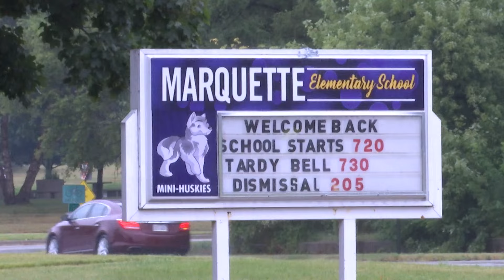Machesney Park teacher embraces non-traditional learning space by redefining classroom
Teaching is evolving at one Machesney Park school, and so is what a classroom looks and sounds like.